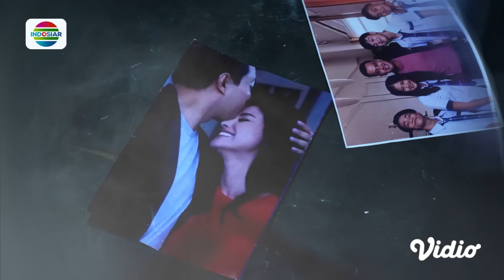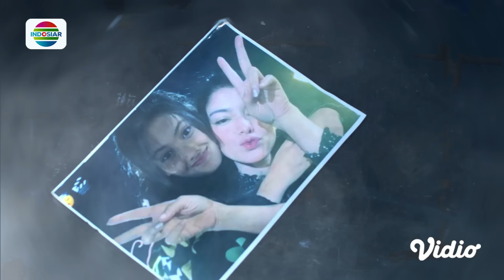Gawat! Naura Dibawa Pergi Kemana Oleh Maxime? | Magic 5 - Episode 286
Magic 5 Episode 286, tayang 4 Januari 2023.

Saat Naura Tak Sadarkan Diri,Adara,Rahsya dan Gibran Mengumpulkan Kekuatan untuk Membantu Naura. Naura Berada di Alam Bawah Sadar Melihat Banyak Kenangan dan Ingatan Salma. Naura Mencoba kembali Mengumpulkan Ingatan Salma Satu Persatu.

Program Unggulan Indosiar:
• 2 Malam Puncak HUT Indosiar: Konser Raya 29 Tahun Indosiar Luar Biasa Malam Puncak Pertama dan Malam Puncak Kedua, 10-11 Januari 2024 Live pkl 18.30 WIB
• D'Academy 6, Senin-Jumat, Live pkl 20.00 WIB
• Debat Capres Cawapres Pemilu 2024, 12 & 22 Des - 7 & 21 Jan - 4 Feb, pkl 18.00 WIB
• Double Mega Series Action Asia: The Shaolin & Heroes dan Rangkaian Mega Film Asia, Setiap Malam hanya di Indosiar